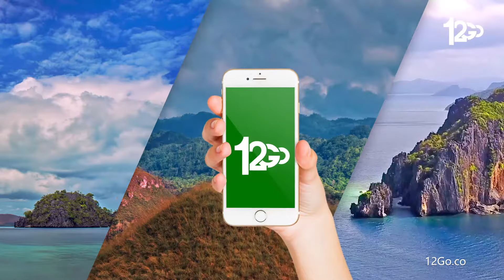Voyager en Philippines avec 12Go.co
Découvrez les destinations les plus populaires de la Philippines avec 12Go.co
Prenez l'autobus pour Baguio, Sagada ou Vigan
Prenez un vol pour Manille, Cebu ou Davao
Montez dans un ferry pour Coron, Bohol ou El Nido

12Go.co offre différents moyens de transport pour se rendre à la destination de votre choix n'importe où en Philippines !